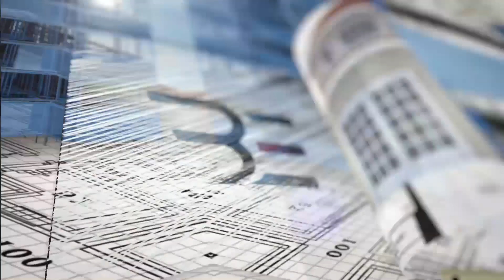117 Gaj , 2 BHK Independent Flat || Starting From 36.90 Only || @Kharar_landran Highway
•Gated Security with 24hr Guard#3bhkhouse #117 Gaj forsale primelocation landran #36.90lacs

Beautifully Designed Luxurious  Independent Floor 117 Gaj  with 2 BHK , Kharar - Landran Highway

Property Details
2 BHK (117Gaj)  @ 36.90 lakhs only,  House Available @ Landran Highway Approved Colony

Possession Time - Ready To Move

•2 BedRooms,  Drawing & Dining , 2 Washroom , Kitchen, Washing Area ,  Car Parking ,

•Location - Sector 127 , Kharar - Landran Highway

•Society Park , Market & Club

•G + 2 Concept

•Gated Security with 24hr Guard

•500+ Family Living

•RERA & PUNJAB APPROVED PROJECT

•Registry Case

•Loan : 80% Of Total Amount Of Property

Audio
Youtube Audio
Youtube Library